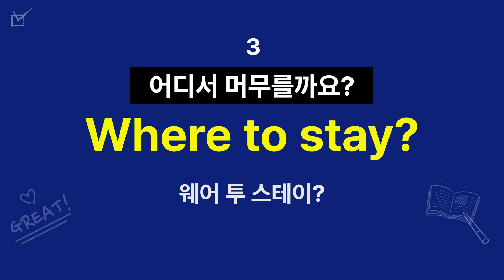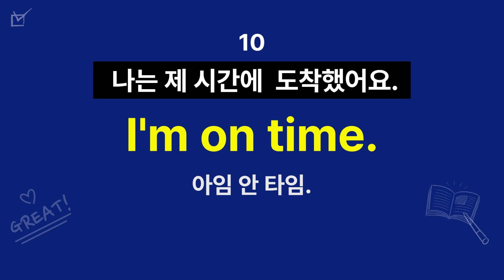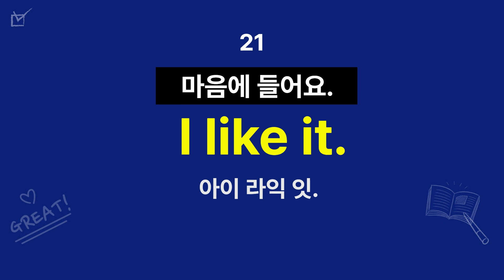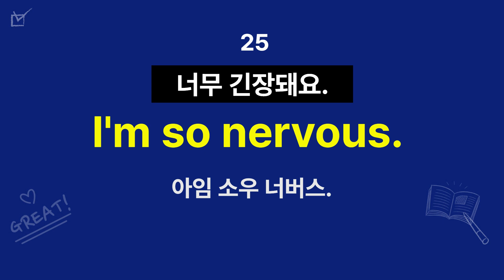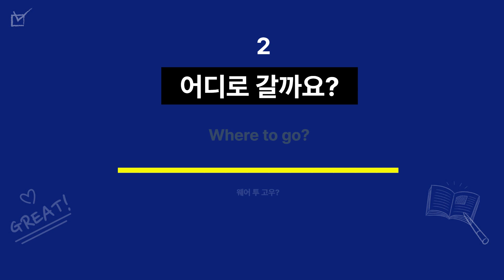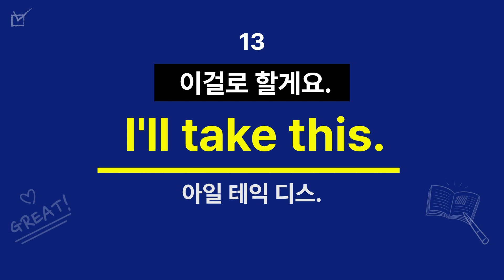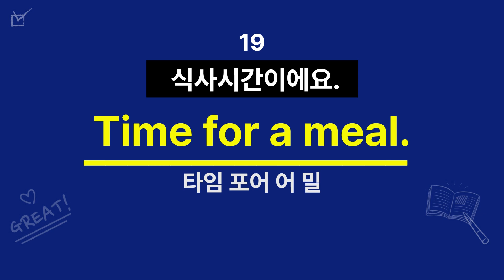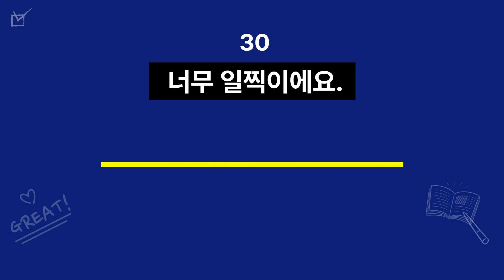3단어영어(2편) /3단어영어는 다른편도 계속 꾸준히 반복해서 영어와 익숙해지세요/듣다보면 외워져요/자면서도 들으세요#기초생활영어#여행영어회화#짧은영어#해외여행영어#수면영어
3단어영어회화는 자주 쓰는 필수생활영어입니다.

☆Shorts(쇼츠)에 "영어단어"를 올리고 있습니다.
매일 조금씩이라도 꾸준히 들으시연 어휘력를 높일수 있습니다.☆

계속 반복해서 듣고 영어와 익숙해지세요.
언제든지 틀어 놓고 자연스럽게 익히세요.
~한글발음은 참고만 하세요~

기초생활영어#짧은영어회화#영어회화#해외여행영어#수면영어#짧은문장영어#영어공부#기본영어회화#기초영어회화#2문장영어#영어나와#초등영어단어#영어